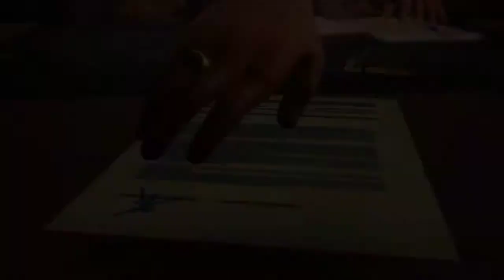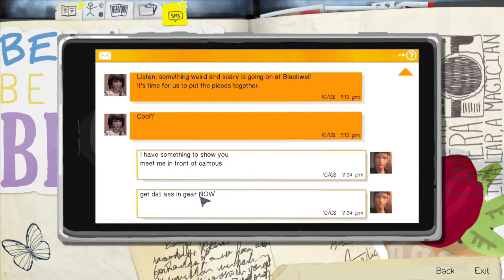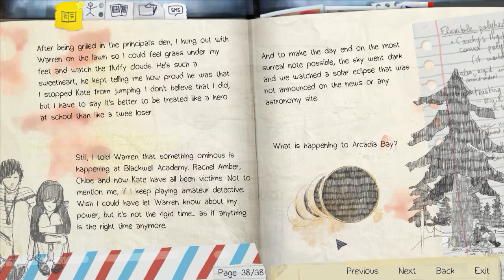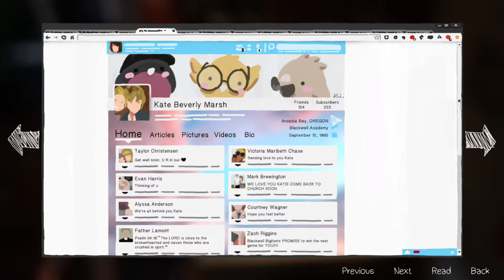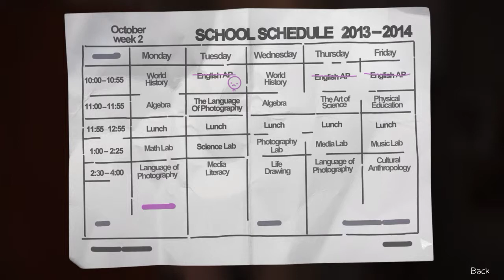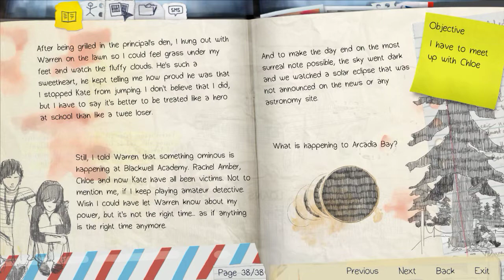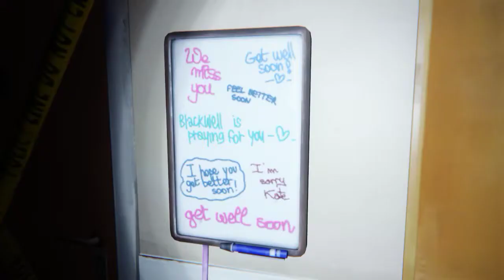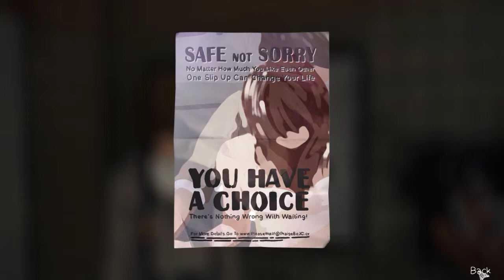Life Is Strange Episode 3: Chaos Theory #1